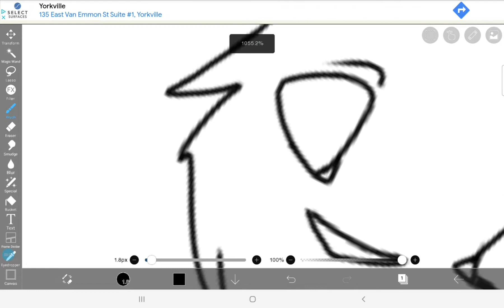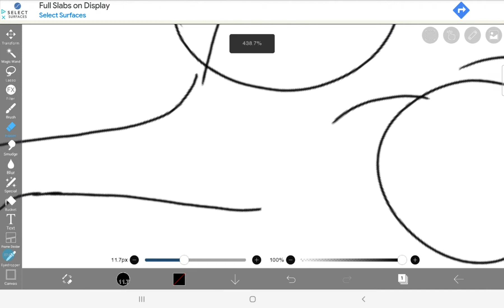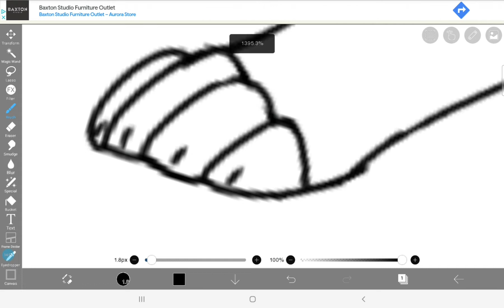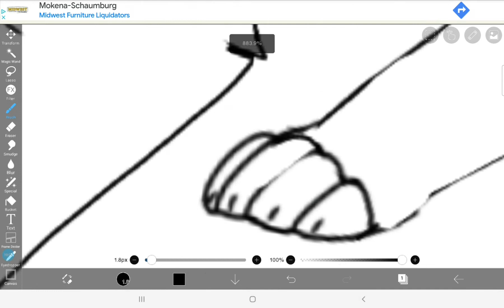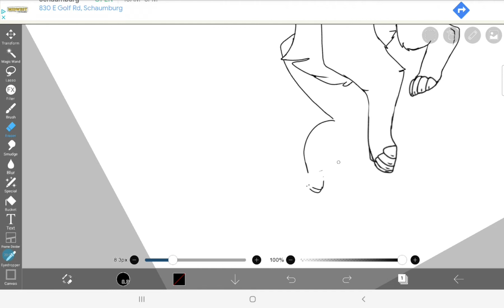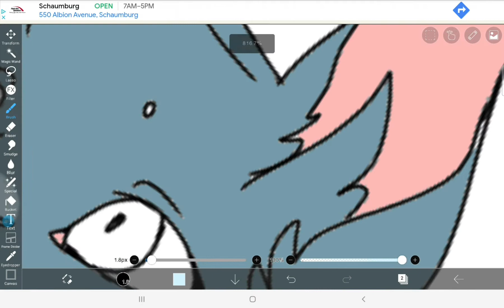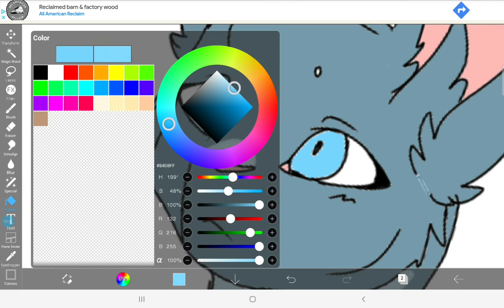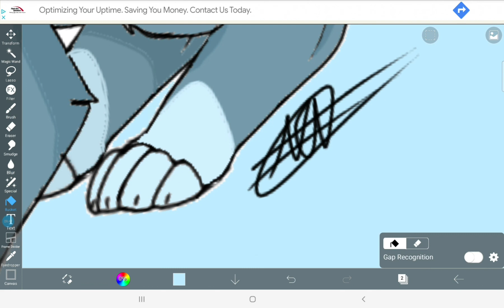Bluestar - Warrior cats Speedpaint